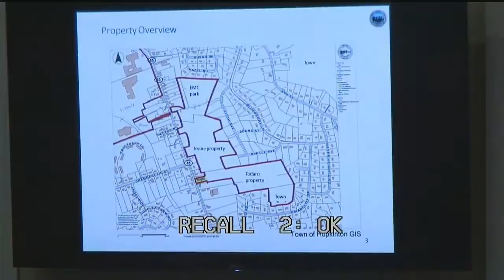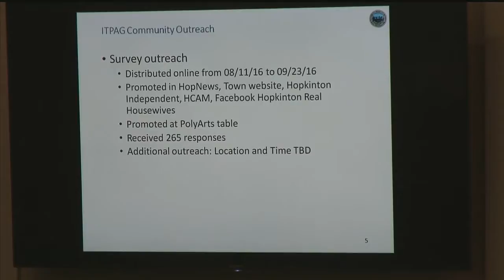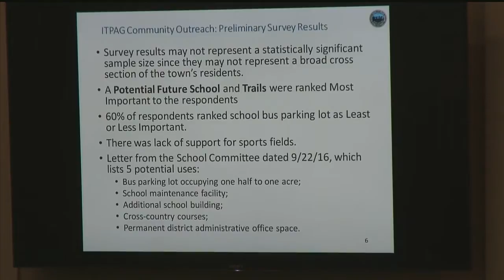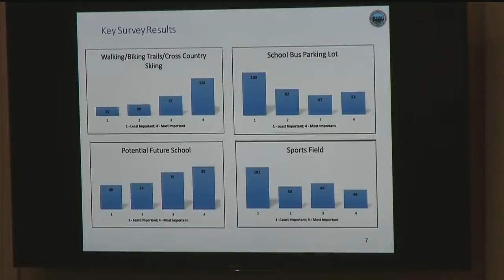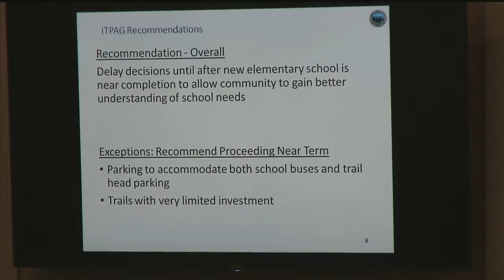Board of Selectmen 11/01/2016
Click times below to jump ahead to Agenda items:

Meeting Start - 4:50
Public Session - 5:43
Consent Agenda - 12:46
Livery/Limo License: EZ Car Boston, LLC, 52 Edgehill Road (Action) - 14:00
Change of Manager: Cornell's Irish Pub (Action) - 17:15
Irvine-Todaro Properties Advisory Group Status Update - 17:42
Review Draft Master Plan (Action) - 40:07
2017 Boston Marathon Invitational Entry Program (Action) - 52:31
Center School Disposition Process - 1:08:16
Board Liaison Assignments/Board Invites - 1:22:57
Town Manager's Report - 1:27:44
Future Board Agenda Items - 1:45:28